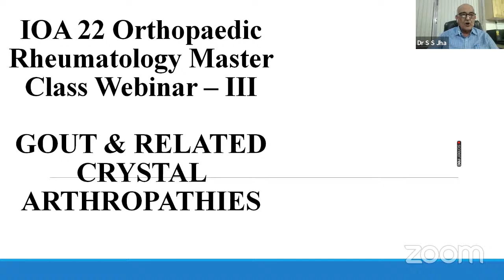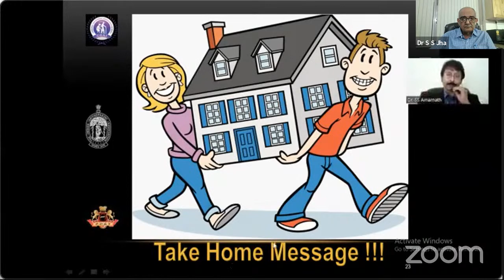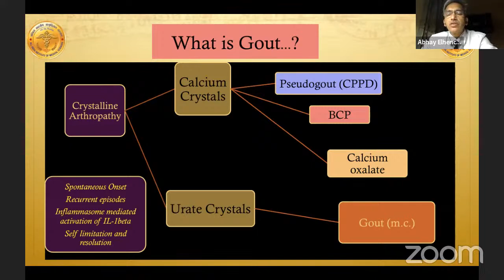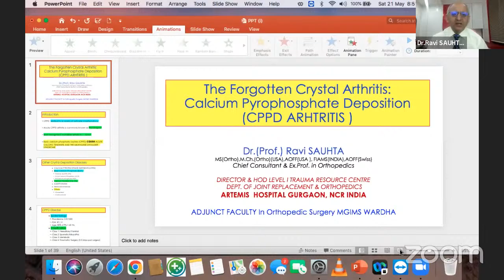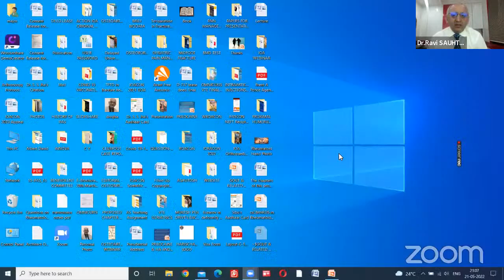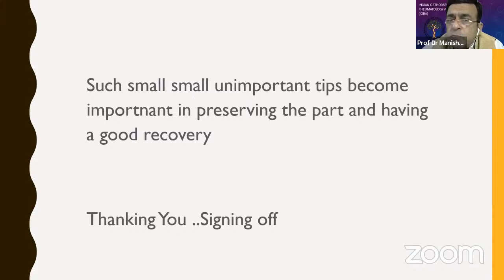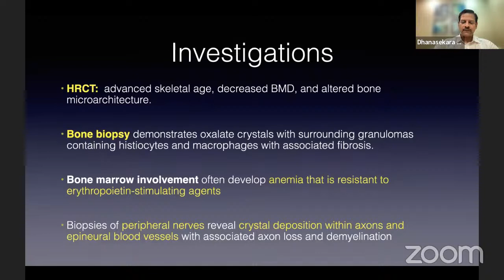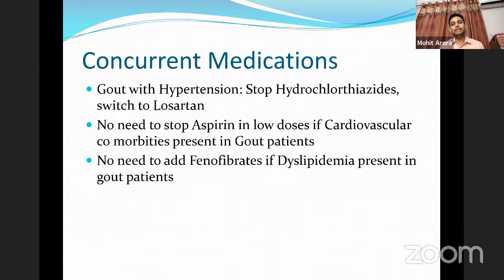The IOA 22 Orthopaedic Rheumatology Master Class Webinar - III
Saturday, 21 May 2022 from 8.00PM - 10.00PM

Topic : Early Management of Rheumatic Disease

🔆IOA Team

🔺IOA President : Dr Ramesh Sen
🔺Convenor IOA : Dwivedi Pannag Bhushan
🔺IOA Secretary :  Dr Naveen Thakkar

🔆Members

🔺K D Tiwari
🔺S S Jha

🔆Faculty

🔺SS Amarnath
🔺Manish Khanna
🔺P Dhanasekara Raja
🔺Ravi Sauhta
🔺Abhay Elhence
🔺Mohit Arora
🔺Dilip Mazumder